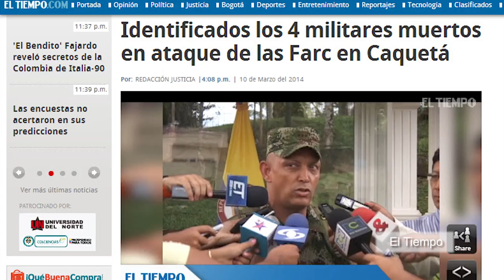Four Colombian army soldiers killed in rebel attack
Four Colombian soldiers were killed on Monday (March 10) by men thought to be associated with Colombia's main leftist guerrilla group, the Revolutionary Armed Forces of Colombia (FARC).

The attack happened in the municipality of Montañita, while Colombian Army soldiers were guarding a construction site along the San Pedro river, the Latin American Herald Tribune reported.

The attackers, disguised as construction workers, approached the soldiers, pointed their rifles at them and opened fire. Four soldiers were killed.

The victims were identified as Second Corporal José Guillermo Suárez Amaya and privates Stiven Felipe Rincón Farfán, Diego Armando Santana Peña and John Aníbal Rada Rivas.

Four civilians who were at the site when the attack took place were wounded.

General Jaime Alfonso Lasprilla Villamizar of the Colombian National Army condemned the attack and expressed his condolences and respects to the victims' families.

Colombia's Defense Ministry described the attack as a clear violation of human rights, according to a report by El Tiempo.

The Army cordoned the area and an investigation to find those responsible for the attack has been launched.

The FARC, with about 7,000 troops, has been fighting Latin America's longest insurgency, spanning almost five decades.

Welcome to TomoNews, where we animate the most entertaining news on the internets. Come here for an animated look at viral headlines, US news, celebrity gossip, salacious scandals, dumb criminals and much more!